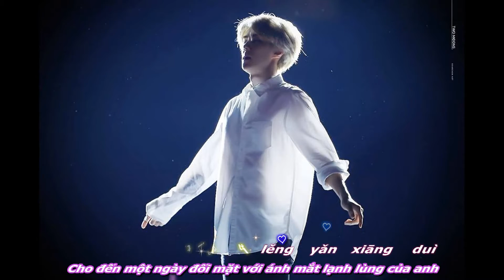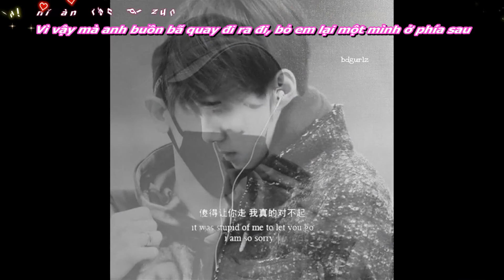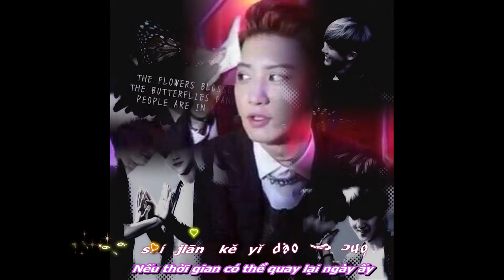[Vietsub] ChanHun (찬세) - Thác liễu thác liễu (错了错了) - Walker (W.K)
错了
Nhầm rồi
Nhạc chủ đề "Thác liễu thác liễu" Kịch truyền thanh kỳ 2
Nguyên khúc：Bất phân thủ đích luyến ái - Uông Tô Lang 汪蘇瀧 - 不分手的戀愛
Trình bày：W.K
RAP：Ngân Dạ Tụng Ca
Dịch： Byun Tiểu Thư
Sub：Byun Tiểu Thư